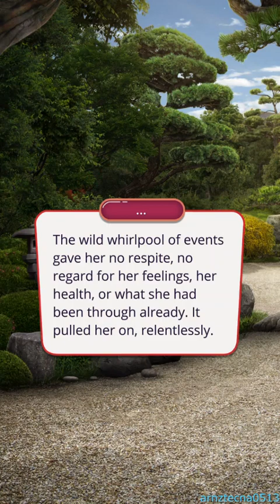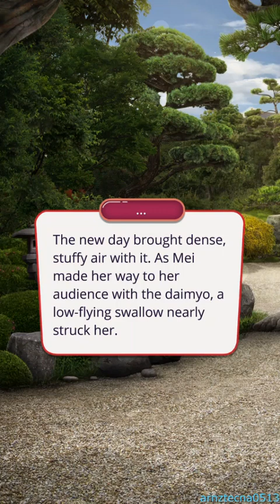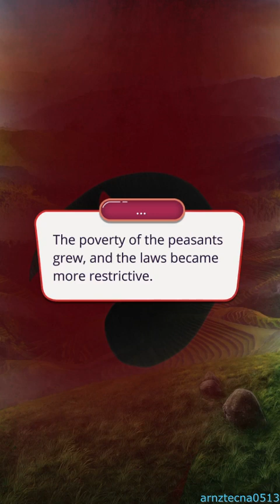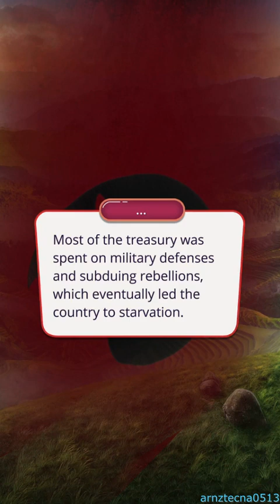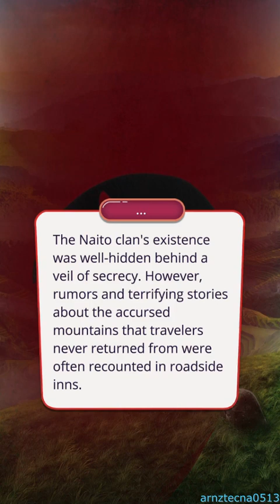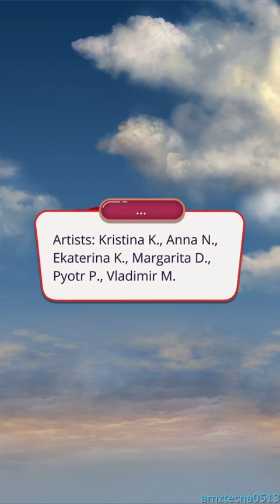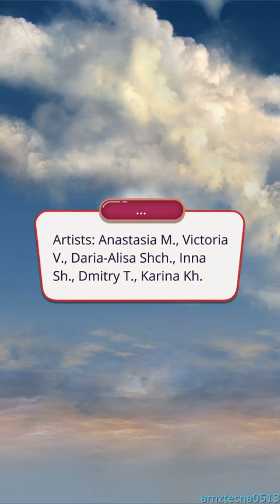Legend of the Willow, Season 4, Episode 11 [FIN] (Masamune Arai's Route) - SCENE A2 | Romance Club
Season 4, Episode 11: Home

Mei sees the face of power and peers into the mirror.

SCENE A2: "I will leave the throne."

If Masamune is alive, Masamune took her to his house and introduced her to his parents.